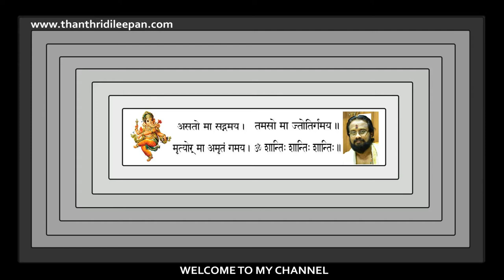ഏതു സൽക്കർമ്മങ്ങൾക്കും മുൻപ് ....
സർവ മോക്ഷകാരകനും സർവസൗഭാഗ്യദായകനും സർവ വിഘ്നനിവാരണനും മഹാഗണപതിയുടെ കഥകൾ ശ്രവിക്കുന്നതും വായിക്കുന്നതും എല്ലാ ദുരിതങ്ങളിൽ നിന്നും സമാധാനം ലഭിക്കുന്നതിന് ഉത്തമമാണ്.ലോകോപകാരത്തിനായി അതിനാൽ ഈ കഥകൾ സീരീസ് ആയി വീഡിയോ ആക്കി പോസ്റ്റ്  ചെയ്യുകയാണ്.എല്ലാവരും കാണണമെന്ന് ആഗ്രഹിക്കുന്നു.ഈശ്വരൻ അനുഗ്രഹക്കട്ടെ.